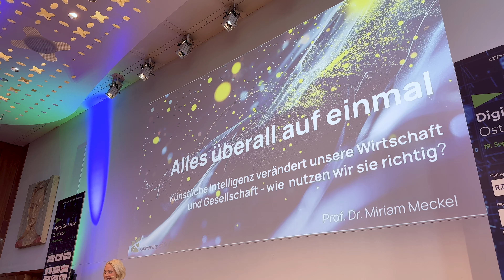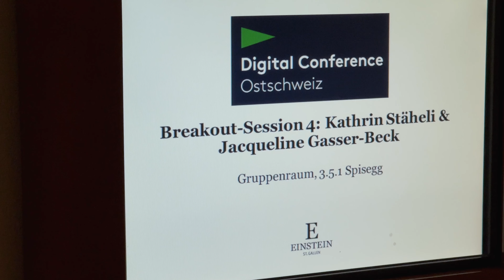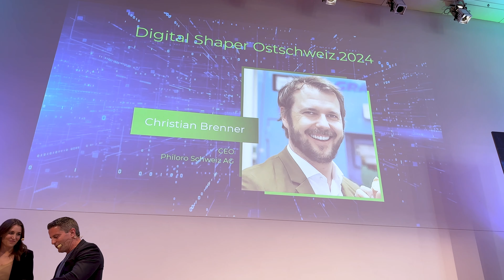Digital Conference Ostschweiz 2024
Die diesjährige Digital Conference Ostschweiz bot am 19. September mit Keynotes, Panels und Breakout-Sessions einen umfassenden Einblick in die Zukunft der Künstlichen Intelligenz.

Die Moderation der Hashtag#DCONO24 wurde von SRF-Moderatorin Bigna Silberschmidt übernommen.

Wir starteten mit einer Keynote von Dr. Miriam Meckel, Professorin für Kommunikationsmanagement an der Universität St.Gallen (HSG), Publizistin und Unternehmerin.

Dann ging es weiter mit der Podiumsdiskussion zum Thema «Metaverse und KI – Schöne neue Welt?» mit Alexander Fürer, Jan Thoma und Patrick Buchholz. Moderation übernahm Dr. Stefanie Leimeister.

Fabio Landert lockerte die Stimmung für vor der Pause mit seiner Standup Comedy ein bisschen auf.

Nach der Pause ging es in die Breakout-Sessions von Dr. Roger Moser, Dr. Gulnaz Partschefeld & Barnaby Skinner, Miriam Mayer, Kathrin Stäheli & Jacqueline Gasser-Beck, Ralf Schmidt und Andrea Riege.

Danach moderierte Christoph Lanter den Fire-Side Chat mit Roi Y. Tavor Tavor von Google Cloud.

Der «Digital Shaper 2024» ging an Christian Brenner von Philora Schweiz AG.

Florian Stemplinger von SAK (St.Gallisch-Appenzellische Kraftwerke AG), präsentierte und noch den CO2-Fussabdruck der Hashtag#DCONO24.

Zum Schluss liessen wir den Abend mit allen Teilnehmern beim Apero riche und Netzwerken ausklingen.

Organisiert wurde der Anlass von IT rockt!, dem Ostschweizer Wirtschaftsmagazin LEADER – Das Ostschweizer Unternehmermagazin und dem Digitalhub eastdigital.ch.